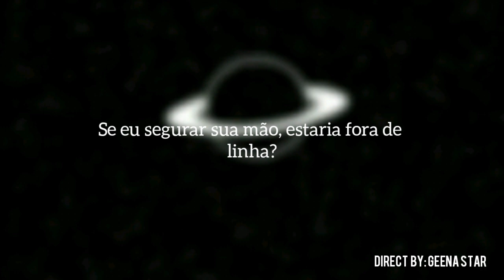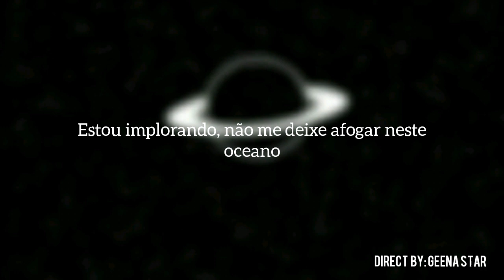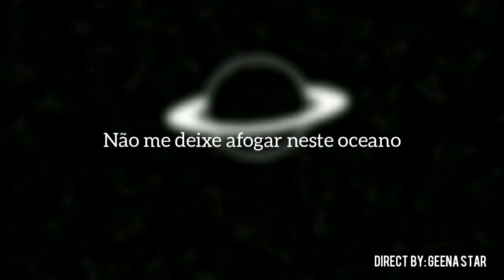James Gillespie - Dead In The Water (tradução\legendas)